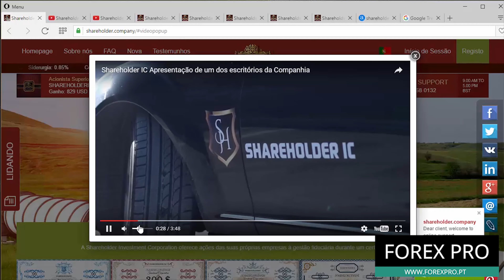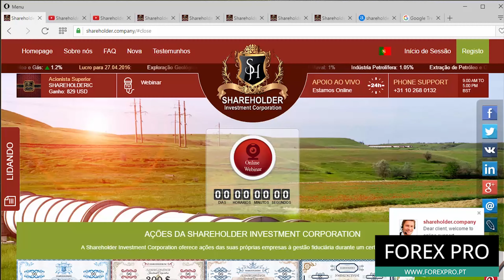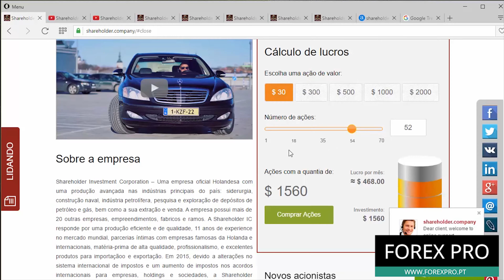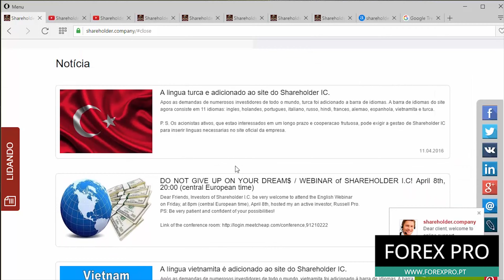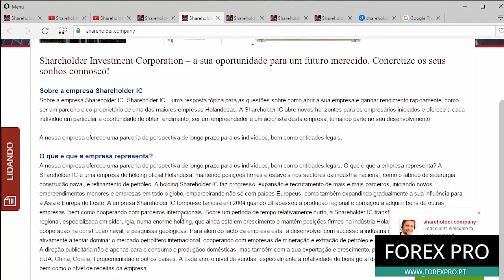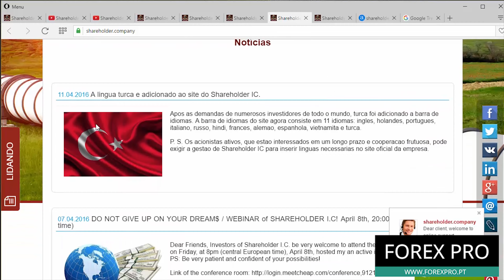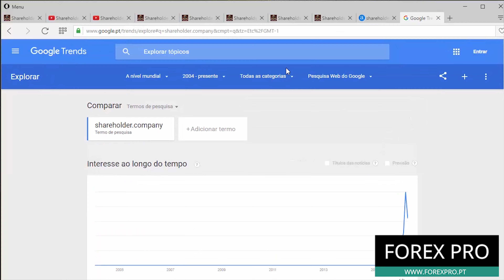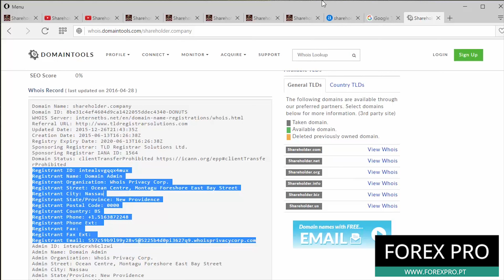Análise SHAREHOLDER COMPANY HYIP, ESQUEMA PONZI, FRAUDE - SCAM Investimentos!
A SHAREHOLDER COMPANY é mais um HYIP que faz parte da lista do FOREX PRO, de HYIPs e Esquemas Ponzi

É um Esquema Ponzi que promete ganhos irreais entre 365% a 472% por 12, 10, 9 ou 8 meses, sem na realidade existir investimentos em vários setores. Prometem que os ganhos vem da exploração geolófica, siderurgia, construção naval, indústria petrolífera e exploração de gás e petróleo, mas não existem provas que comprovem.

Ao analisarmos o site da SHAREHOLDER.COMPANY descobrimos que é um HYIP com muitas coisas escondidas. Não revelam os donos, os investimentos onde são feitos, a empresa na Holanda e usam uma empresa fantasma no paraíso fiscal Seychelles para evitar problemas com as autoridades.